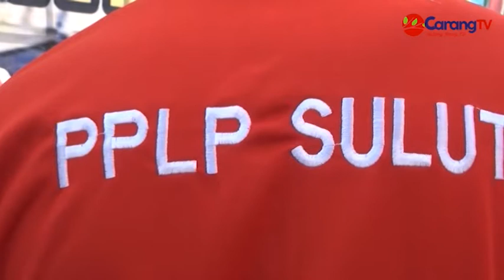Lima Petinju PPLP Sulawesi Utara Terancam Tidak Naik Ring